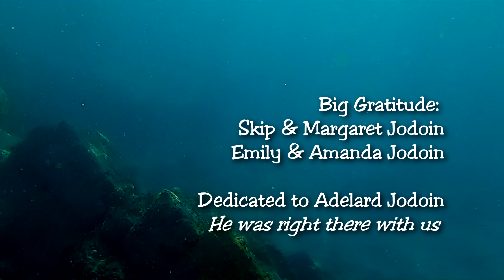USVI Snorkeling Adventures 12-21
Family that snorkels together. A Jodoin family Christmas adventure, diving in St. John and St. Thomas, USVI, 12/26/21ish.
Dedicated to Adelard Jodoin. He was right there with us.
Kinda peaceful down there.